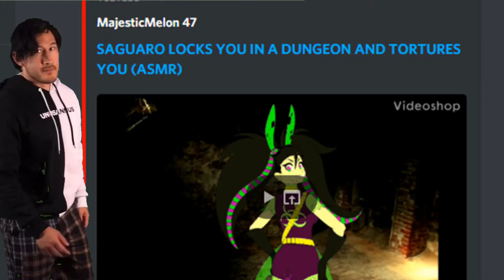Unus Annus Rabbit Saviors Memes